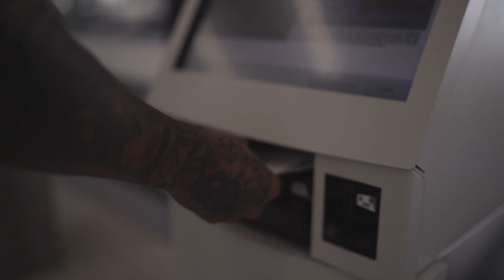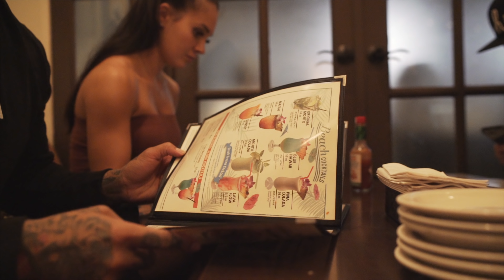Adventures in Hawaii with Team LVFT.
Team LVFT. visits Hawaii for the third collaboration with Local Motion at the Ala Moana Center. Before the actual meet and greet, the team decided to explore a little bit of what Hawaii has to offer. Meanwhile, CEO Randall Pich catches a nasty rash while hiking at the Maunawili Falls Trail. Thank you to everyone who came to the meet and greet as we hope to see you all again next time! Enjoy!

Filmed and edited by Jason Say